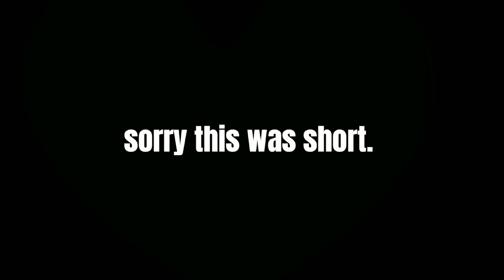`||Demon slayer react to zenitsu`|| `αu`|| kinda lazy`|| PART 2 ||`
Makima_47
   akzeditss
   draken_lattoo
   animeedits.o-o
   dpailz